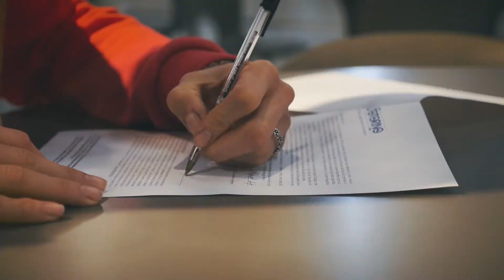Autotorino Automotive Partner Foppapedretti Volley Bergamo - 2017-2018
Volley Bergamo Foppapedretti e Autotorino insieme per una nuova stagione.

Un lungo rapporto unisce il Gruppo Autotorino e la Volley Bergamo Foppapedretti. Tra intensi momenti di vita sportiva, affermazioni e rinascite, uniti sempre dalla consapevolezza di quanto questo team rappresenti per il movimento sportivo bergamasco, ancor prima che per quello nazionale.

Uniti da unasolapassione.